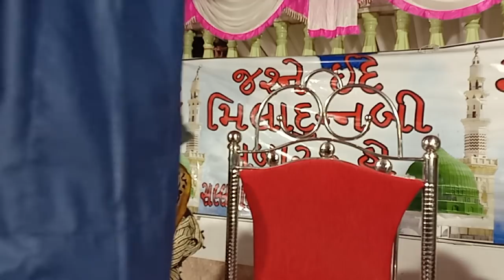शाने मुसतफ़ा New Bayan "Qari Imtiyaz Barkati" Salaya Gujarat 9045774388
Aside :-Reuploader and Copycaters of This Vedio Will be Suffered , Resulting His/Her Channel might be shut down…for best practice kindly upload your own and original Content.l

Mufti Shakeel Ahmad Razvi
Mufti Sagheer Ahmad Jokhanpuri
Molana Farooq Razvi
Molana Kokab Noorani
Molana Toseef Raza Misbahi
Molana Sartaj Razvi
Mufti Hammad Sahab
Mufti Haneef Quraishi
Asad Iqbal Kalkattavi
Sayyad Shabahat Miyan
Mufti Sayyad Muqeemurrehman Sahab
Sayyad Aminulqadri
Dilkash Ranchvi
Dilbar Shahi
Habibullah Faizi
Nadeem Raza Faizi
Molana Hashim Quddusi
Molana Nisar Kalkattavi
Mufti Jamaluddin Baghdadi

शुकरिया